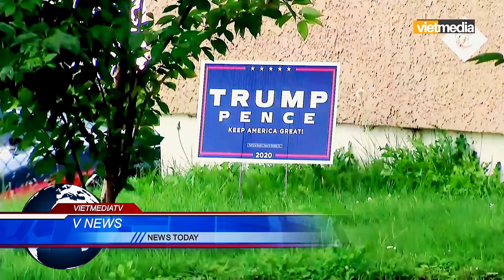Ông Biden bị liệt vào danh sách nghi phạm hình sự của Ukraine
Trong giai đoạn chạy nước rút trước cuộc bầu cử Mỹ năm 2020, các tin xấu đã liên tiếp đến với ứng cử viên tổng thống đảng Dân chủ đầy bê bối – cựu Phó Tổng thống Joe Biden. Theo hãng truyền thông Mỹ One America News Network, tòa án Ukraine vừa chính thức liệt ông Joe Biden vào danh sách nghi phạm hình sự. Tổng thống Ukraine Zelensky nói rằng, đây là nghi vấn dính líu đến “tội phản quốc nghiêm trọng”. Bộ Tư pháp Mỹ cũng xác nhận FBI đang điều tra Hunter Biden và các đối tác kinh doanh của anh ta về tội rửa tiền.